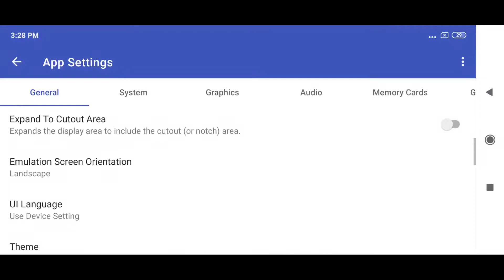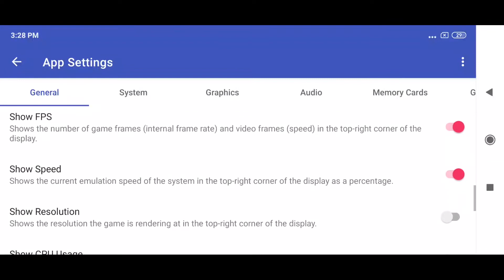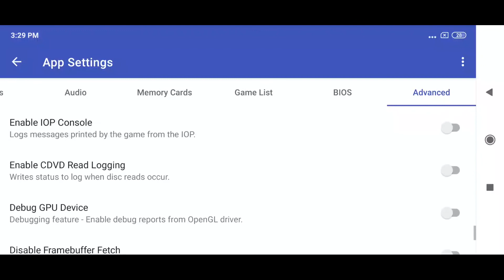Grand Theft Auto: San Andreas Gameplay and Settings | AetherSX2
▶Device Brand: Xiaomi